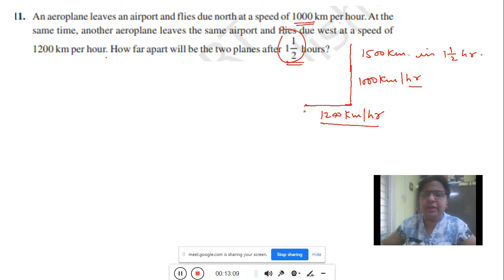Triangle Ex 6.5(Q8--15)| Class 10| CBSE Maths |Chapter 6